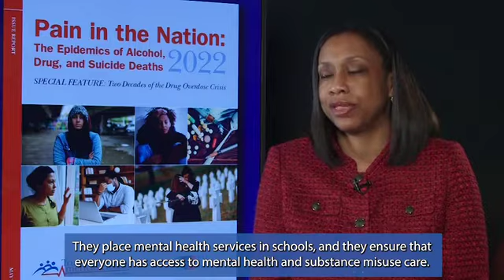TFAH President & CEO, Dr. J. Nadine Gracia Discusses Evidence Based Programs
Listen as Dr. Gracia, TFAH President & CEO discusses the evidence-based programs that have shown to prevent substance misuse and suicide deaths.